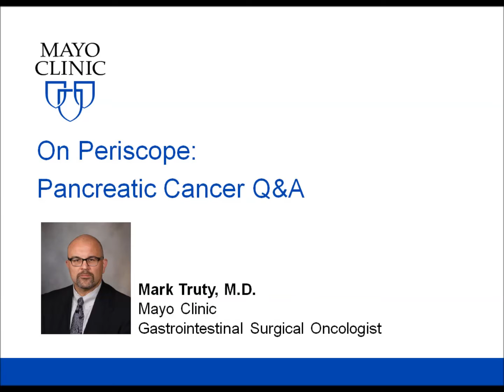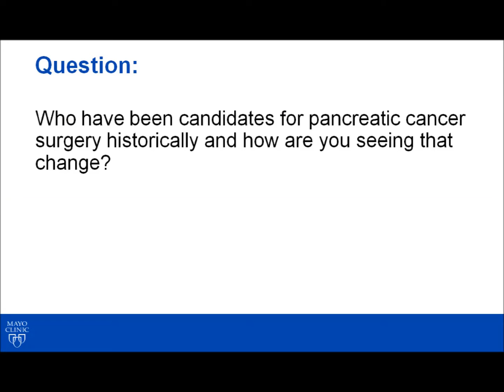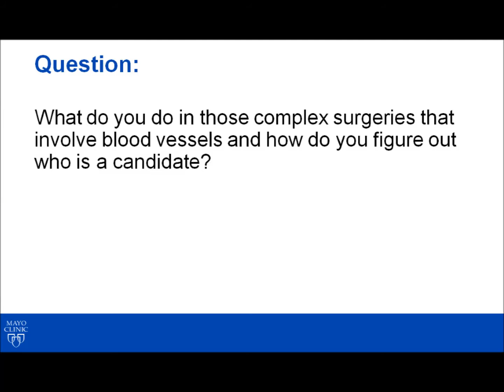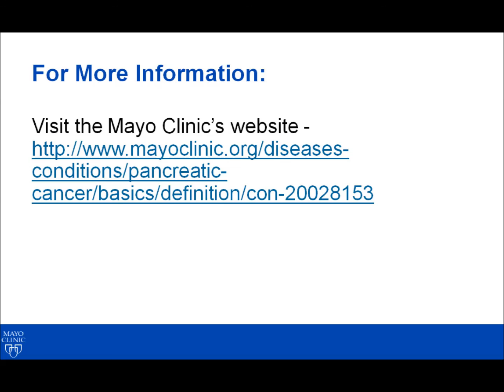Pancreatic Cancer Q&A with Mark Truty, M.D., Mayo Clinic: Introduction and Treatments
In conjunction with Pancreatic Awareness Month, Mayo Clinic gastrointestinal surgical oncologist Mark Truty, M.D. answered questions about pancreatic cancer as part of a Periscope video event.  Dr. Truty talked about a variety of topics including:advances in treatment that are making more patients candidates for surgery;how physicians determine who is a surgical candidate; where chemotherapy and radiation therapy fit into surgical patients’ treatment plans; and the types of pancreatic cancer operations, rehabilitation, surgical recovery times and outcomes.